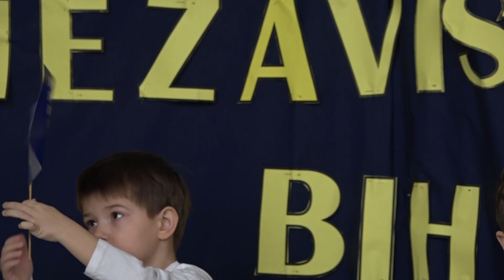Djeca iz vrtića „Pčelica“ obilježila Dan nezavisnosti BiH - 01.03.2023.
Dan nezavisnosti Bosne i Hercegovine obilježili su i oni najmlađi. U svim vrtićima JU „Naše dijete“ održane su priredbe. Naša ekipa je posjetila vrtić Pčelica, gdje su mališani uz pjesmu i ples dali posebnu čar ovom državnom prazniku.